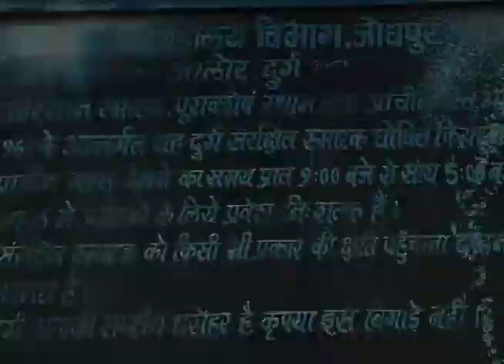The Jalore Fort : Untold story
Jalore fort is the only fort which is the main attraction of jalore tourism
it is one of the oldest fort of Rajasthan and it is famous for long battle between its rajput king kanahrdev,viramdev and khilji in 14 th century.